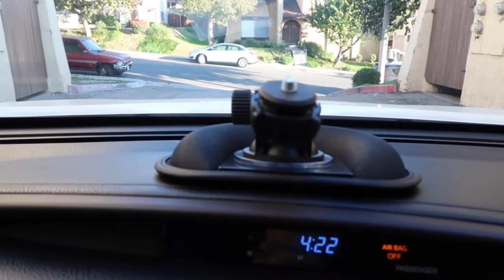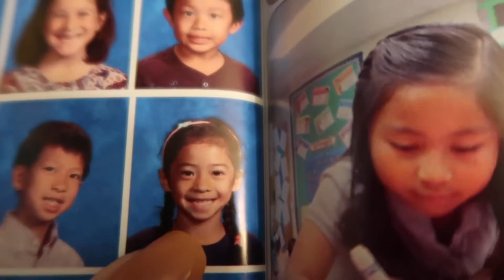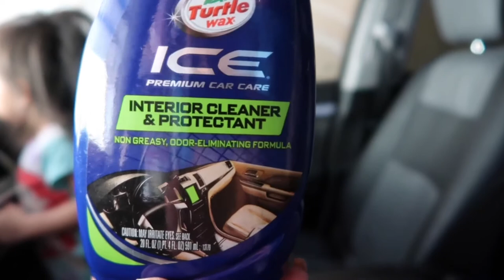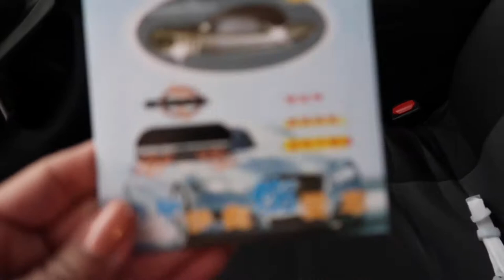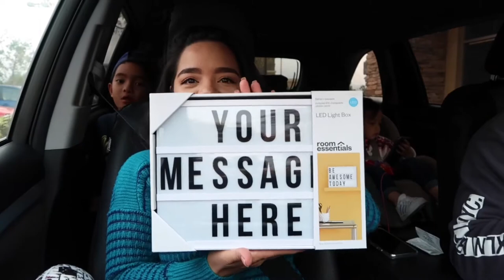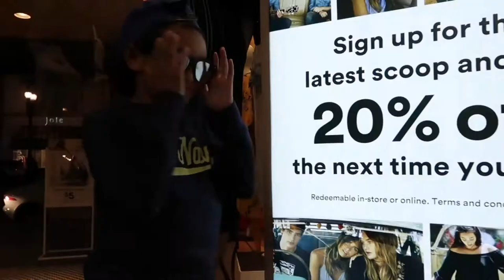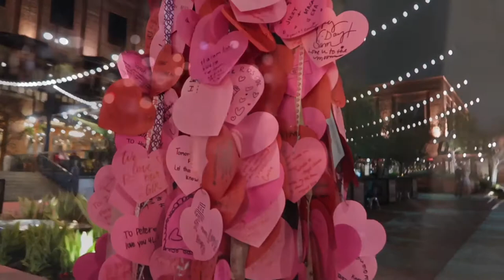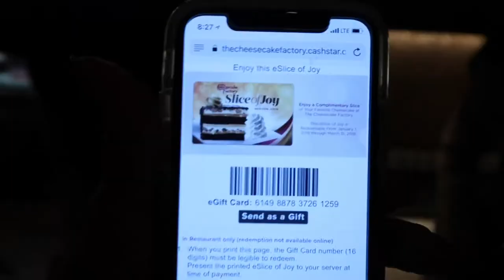Carpool Karaoke | Let's Go To Downtown Pasadena | Linis Ng Car |Vlog #146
Hello Hello Everyone! Musta na kayo? We're happy to see you back again! Hope you enjoyed watching! Love Yah!!!